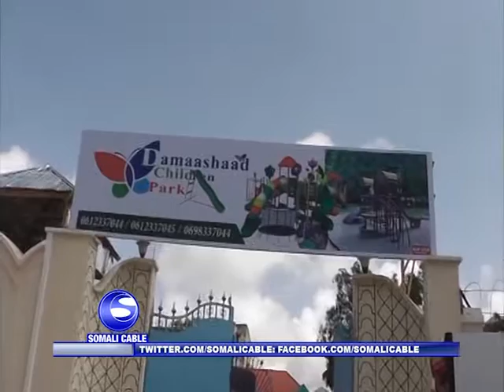XARUMO AY KU DAMASHAADAAN CARUURTA MAALMAHA CIIDA OO LAGA HIRGELIYAY MAGAALADA MUQDISHO